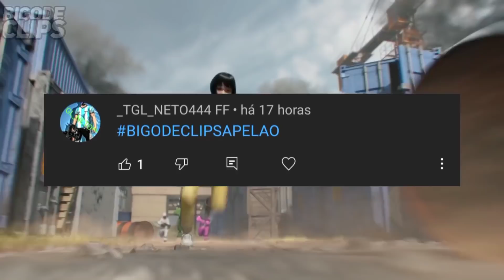SARADA VENDO MANU JOGAR PELA PRIMEIRA VEZ!!! - MANU NOVA CONTRATADA DA TROPA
___________FIM_____________